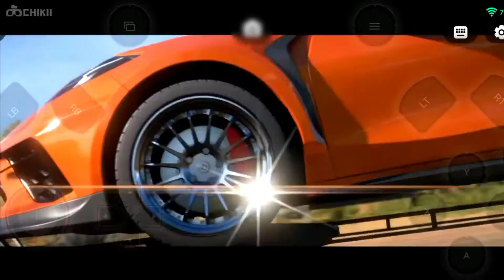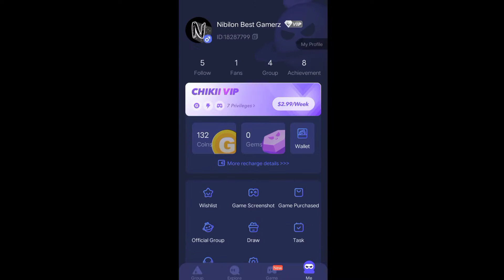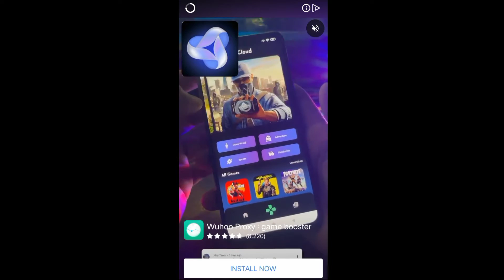Playing Forza Horizon on Smartphone 🎮 | Best 2023 Cloud Gaming App | No Clickbait | No Fake ⚡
GIVE A LIKE 👍🏻 IT'S TOO IMPORTANT

"Also Search My Tag As nibilongamerz"